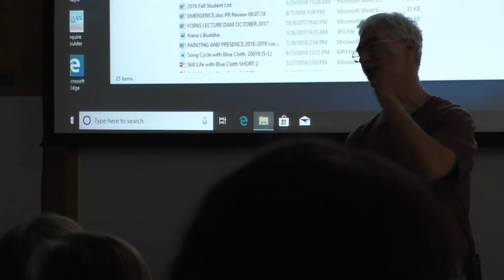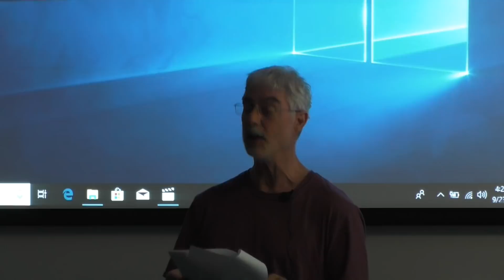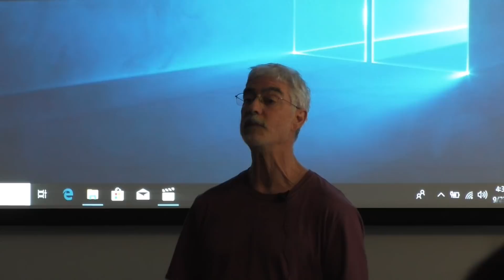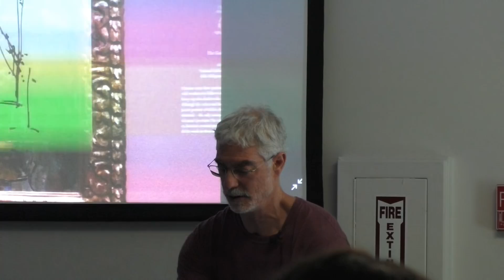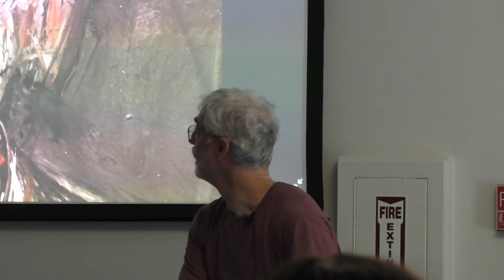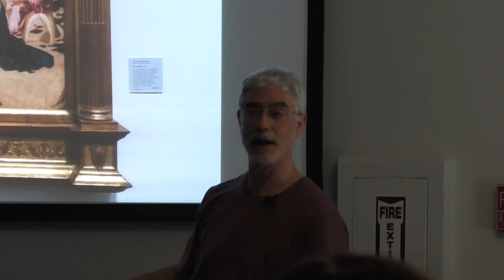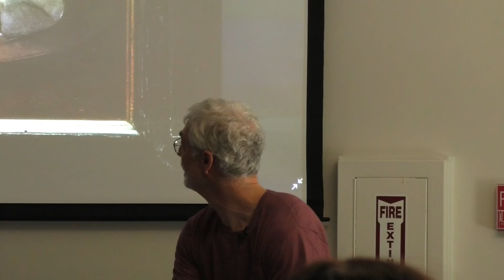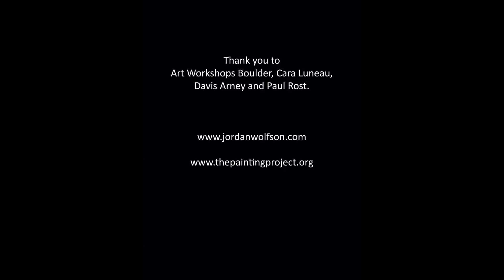A Talk on Painting and Presence by Jordan Wolfson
Jordan Wolfson, a contemporary artist, painter and teacher, gives a talk on the relationship between painting and presence.  What is presence, how does it function and what is its relationship to painting?  Wolfson looks at images of great paintings and describes their presence and impact.